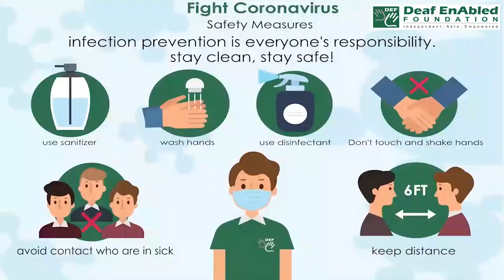Health Vocabulary:- Neonatologist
Meaning:- Doctors who specialized in subspecialty of pediatrics that consists of the medical care of newborn infants, especially the ill or premature.